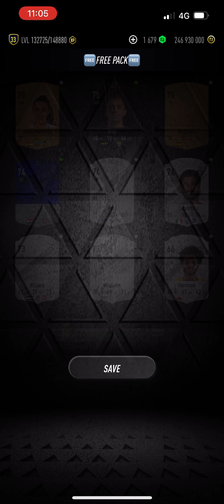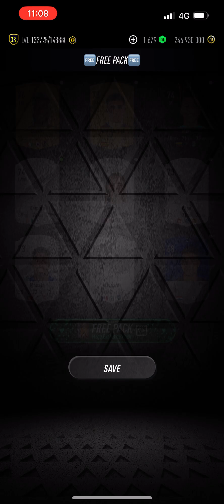I opened *50* FREE PACKS on PACWYN 24 21/08/24